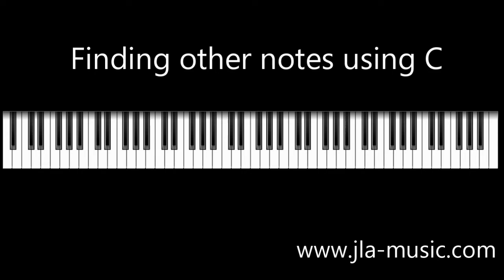Finding the notes C and F on the piano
This video helps new learners in finding the notes C and F on the piano, and how this can help you in finding the other notes.